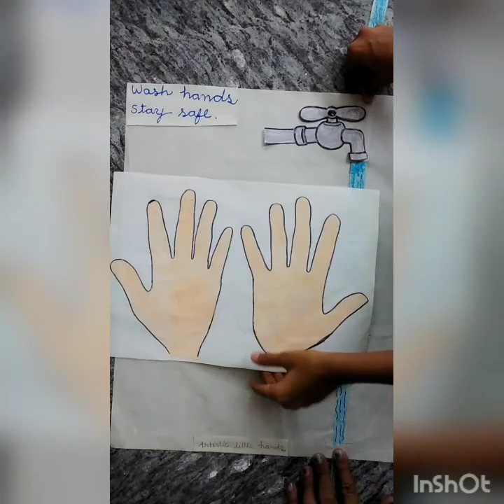Wash hands .stay safe paper craft for kids.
Washing hands with soap is better than using sanitizer for kids.
This video can be easy for kids to make their own craft.
Wash hands ,stay safe .